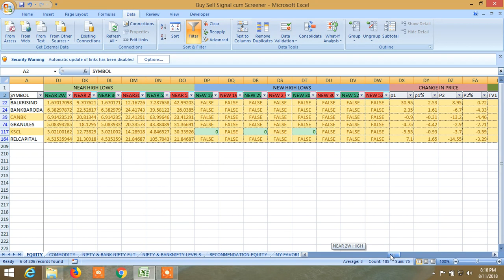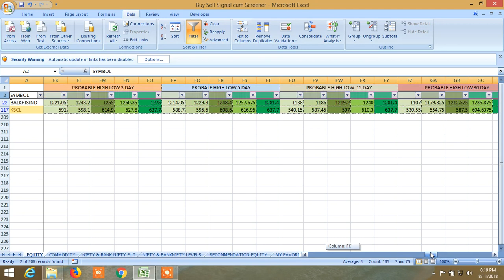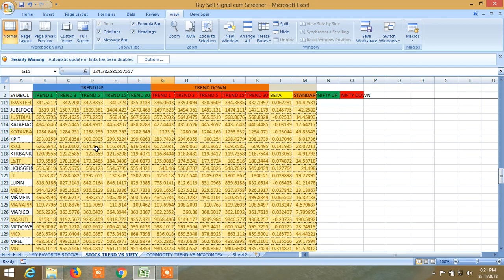BUY SELL SIGNAL CUM STOCK SCANNER: VIEW FOR MONDAY 13.08.2018 AND NEW ELEMENT PART II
TOMORROWS, RECOMMENDATION AND BUY SELL LEVEL HAVE BEEN GIVEN THROUGH THE BUY SELL LEVEL CUM SCREENER. ALSO SEE THE INTRODUCTIO9N OF NEW ELEMENT. AND SEE THE UNIQUE BUY SELL SIGNAL CUM SCREENER, HOW IT WORKS, WHAT ARE AVAILABLE IN IT HOW TO SCREEN IT AND HOW IT CAN BE UTILISED TO WIN THE STOCK MARKET ALL THE TIME